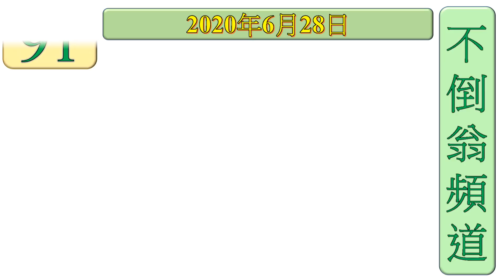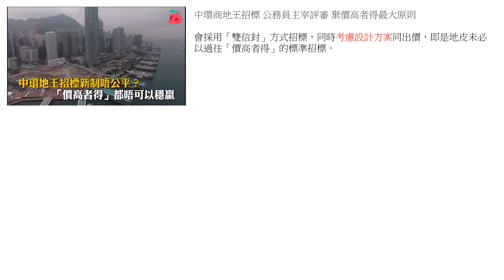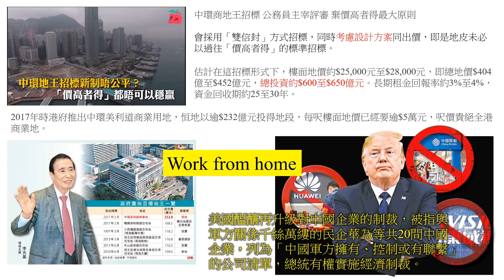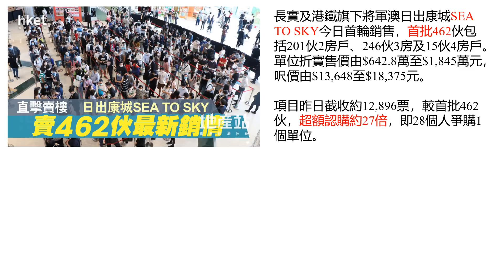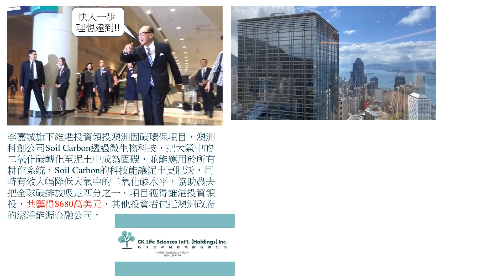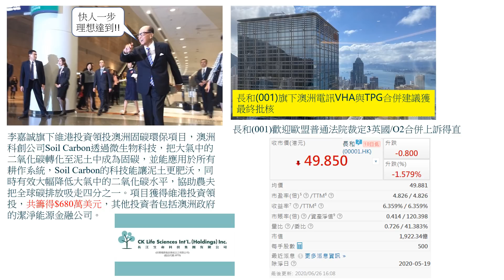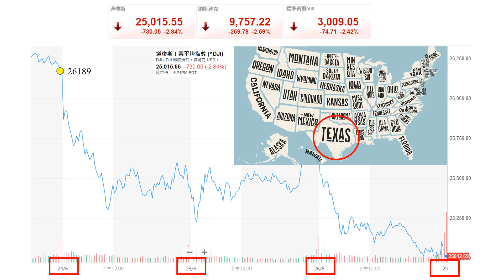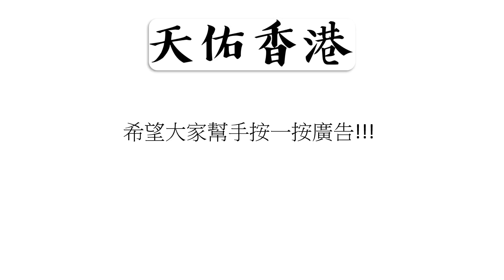第91集: 變幻莫測的香港股市和經濟 3 [租務市場持續低迷][中環地王古怪拍賣方式][住宅市場仍然興旺][李嘉誠海外投資][國際機構憂慮國安法][美國疫情危害經濟增長][留意美國股票]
本集內容
1. 租務市場持續低迷
2. 中環地王古怪拍賣方式
3. 住宅市場仍然興旺
4. 李嘉誠海外投資
5. 國際機構憂慮國安法
6. 美國疫情危害經濟增長
7. 留意美國股票